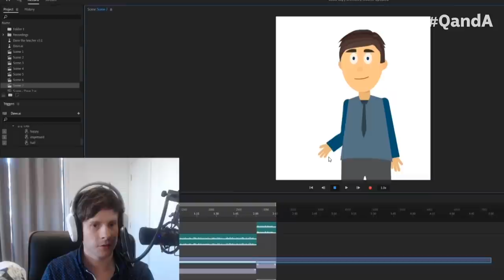Education in the Age of COVID-19 | Q+A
Panellists: Nick Coatsworth, Deputy Chief Medical Officer; Lisa Jackson Pulver, Deputy Vice Chancellor, University of Sydney; Mark Scott, Secretary, NSW Department of Education; Lian Davies, Principal, Whittlesea Secondary College; with a live cross to Dan Tehan, Minister for Education.

Students and teachers are seeing the biggest disruption to our education system in generations.

The debate over when to ease restrictions and re-open schools and universities is fraught, with different messages coming from State and Federal governments.

What’s the long-term impact of remote learning? What strategies could see teachers and students returned safely to schools? How will our beleaguered tertiary sector recover? And has the pandemic made existing inequities even starker?

This episode was broadcast on Monday, April 27 2020.